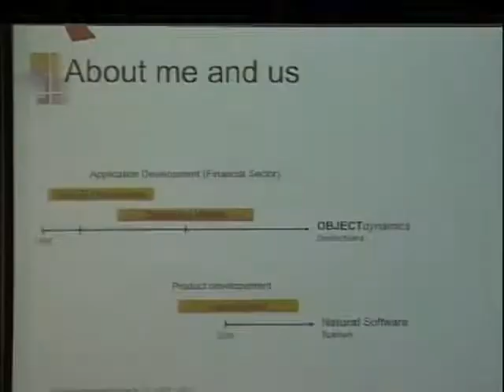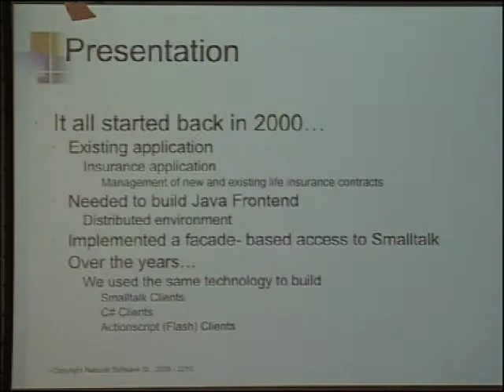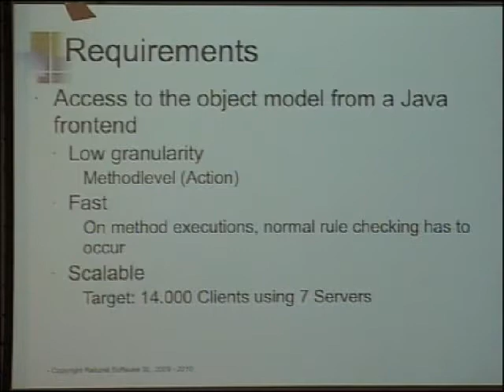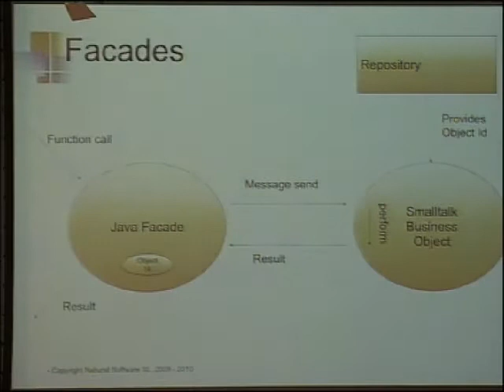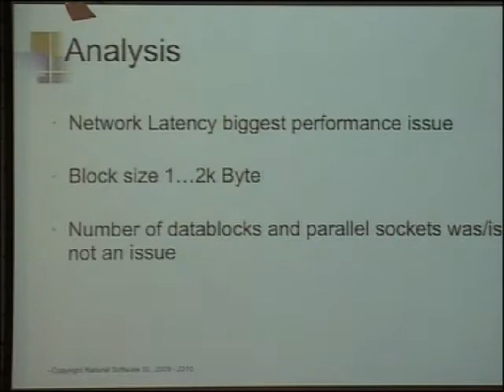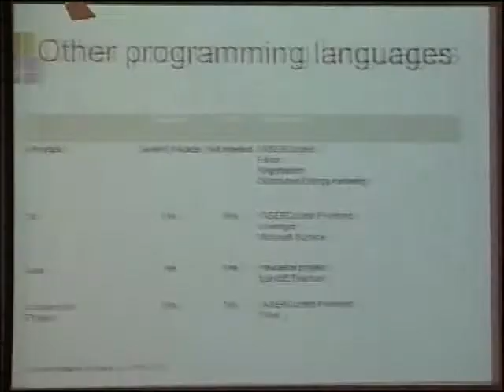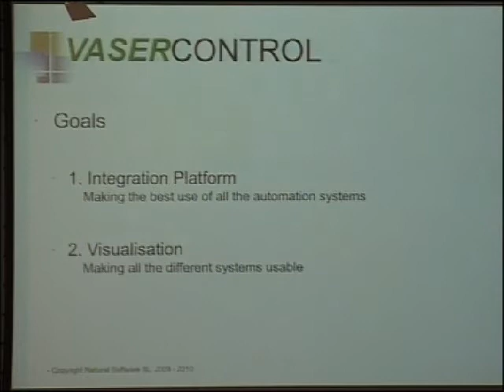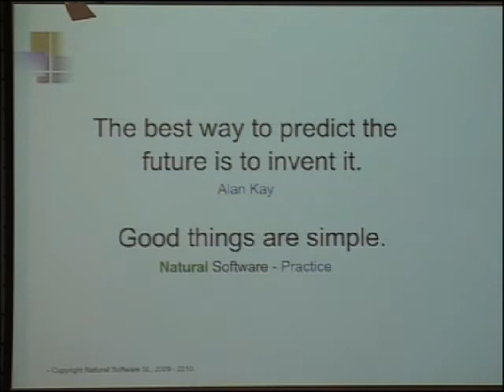System Integration with VASERControl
Thomas Stalzer

Abstract

VASERControl is a Smalltalk-based system to integrate various building automation protocols (e.g. KNX, DMX, DALI, miele@home, etc.) and visualize the information on different kind of software and hardware platforms (Browser, IPhone, Microsoft Surface, Gadget's, etc.).

By using concepts similar to distributed Smalltalk, an interface layer is created to access Smalltalk objects from Java, C#, etc. The presentation will be about the concepts behind the integration and how objects are being accessed from other platforms and languages.

ESUG2010, Barcelona